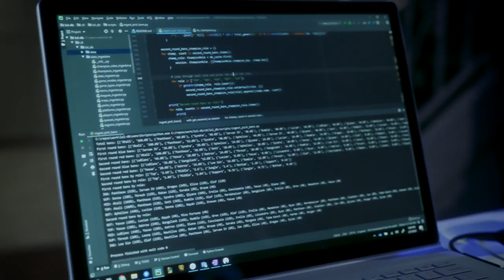VALORANT EXCLUSIVE GAMEPLAY ANNOUNCEMENT + EARN BETA ACCESS HERE